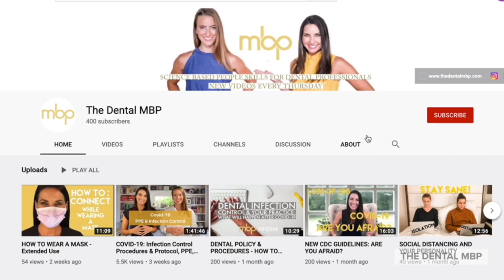Build A Trusting Team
Build A Trusting Team, build a team who stands beside you. Build your community by being a part do they community. Leaders can build their team by creating moments of “me too”